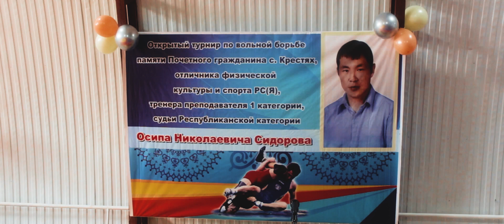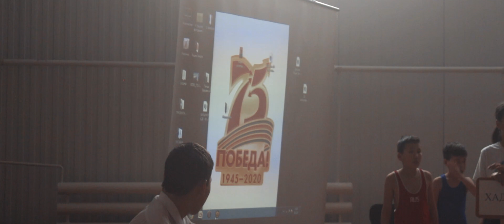Открытие спортивного зала имени братьев Сидоровых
Открытие спортивного зала имени братьев Сидоровых Осипа Николаевича и Александра Владимировича